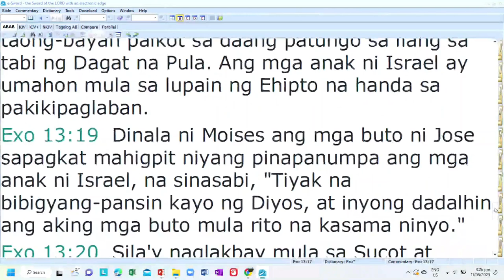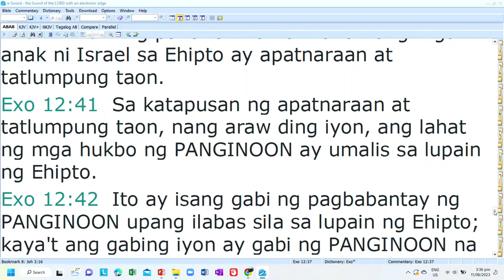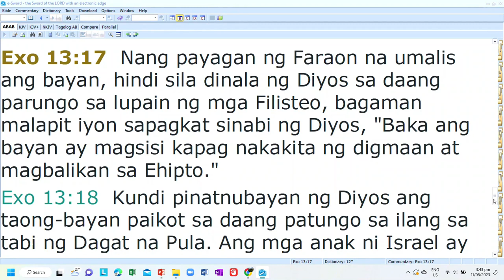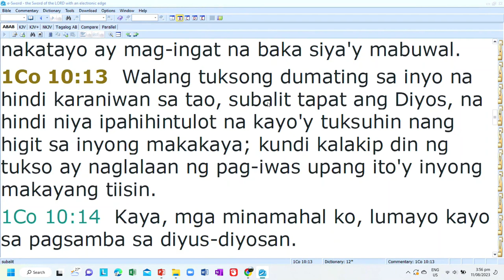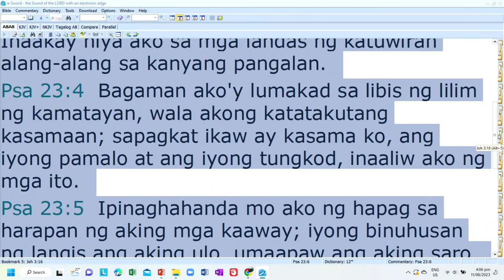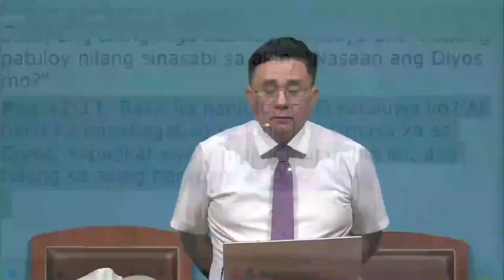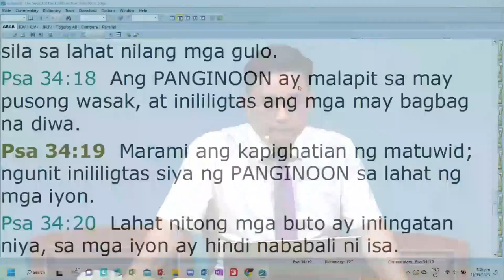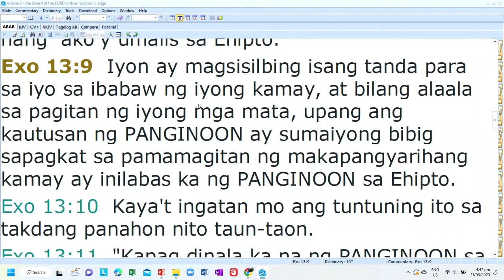Christian Life Through Wilderness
Lord's Day Sermon (August 13, 2023)